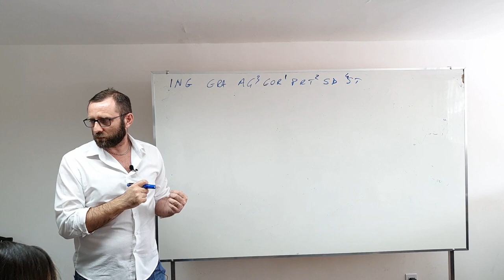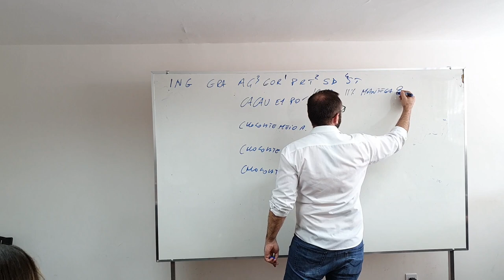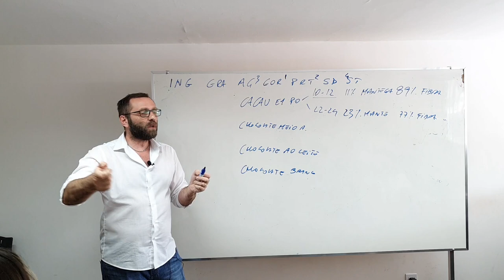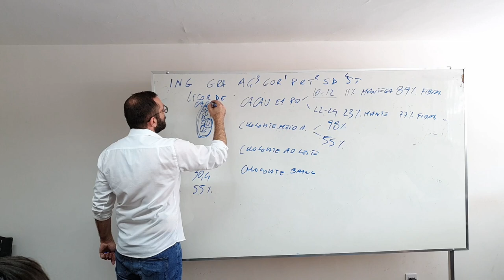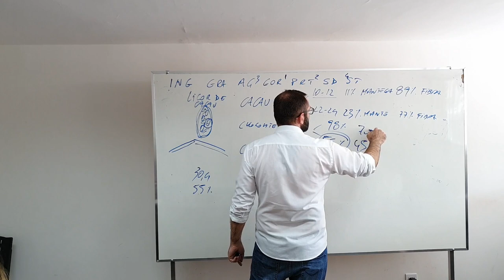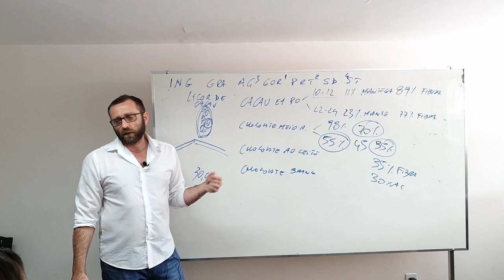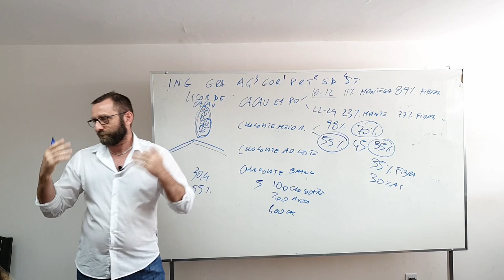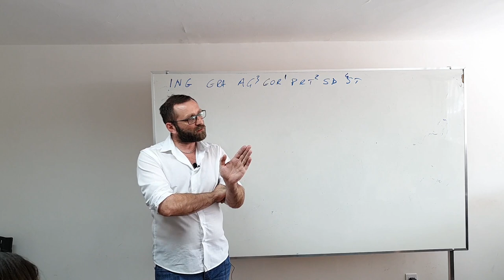O mundo do Chocolate (COMPLETO)